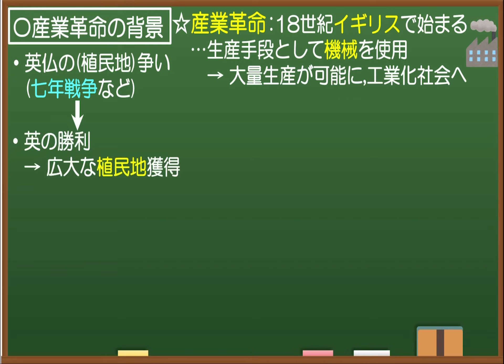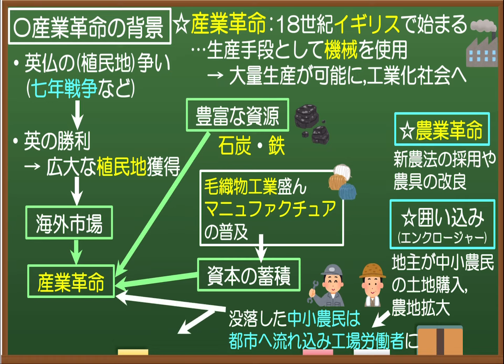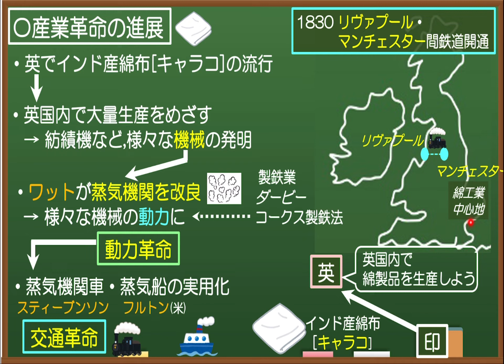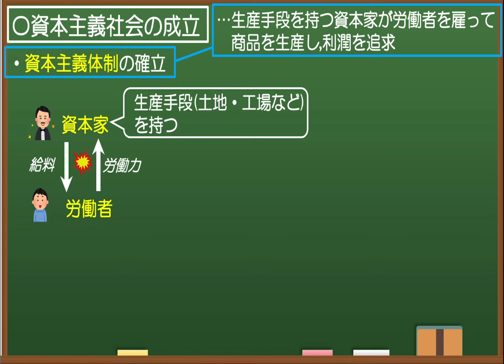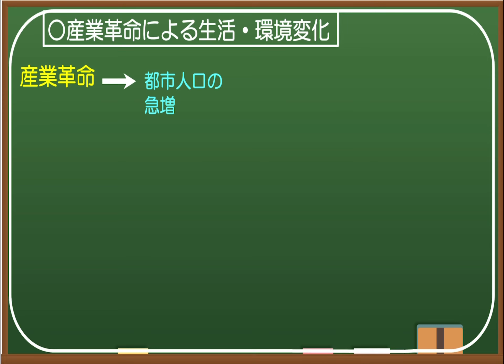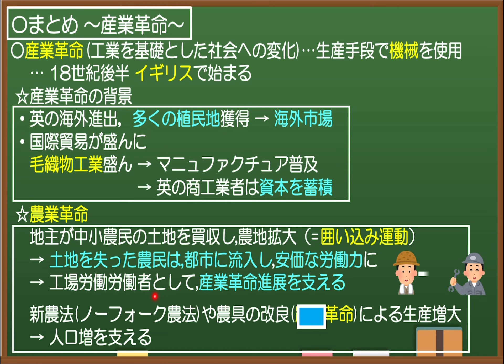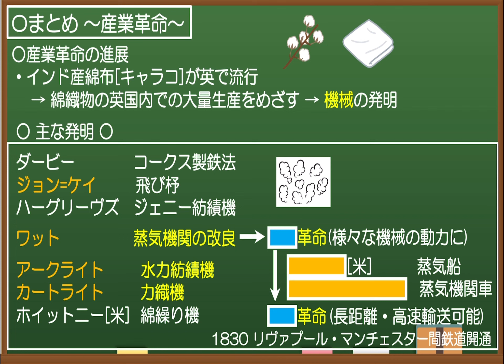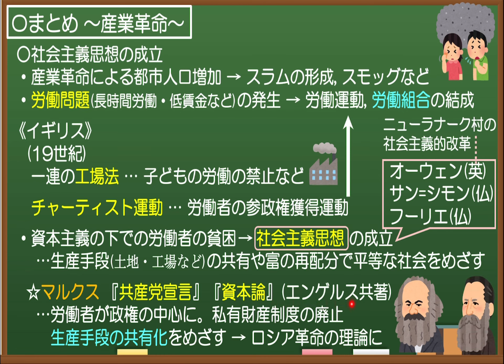【歴史総合(世界史)】#6 産業革命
00:00 冒頭〜産業革命の背景
01:43 機械の発明〜紡績と織布〜
02:46 動力革命と交通革命
04:34 資本主義と社会主義
06:43 産業革命後の生活・環境の変化
08:00 まとめ

●○関連動画○●
イギリスの産業革命 機械の発明〜紡績と織布〜【早口で1分解説 歴史総合・世界史】

《チャンネルのその他動画》